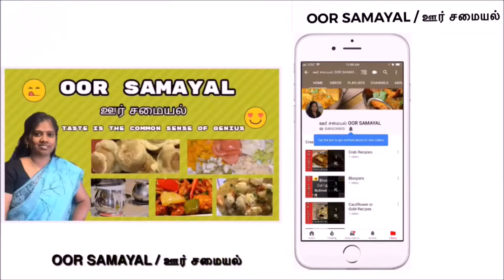#129 How to Make French Fries at home | OORSAMAYAL